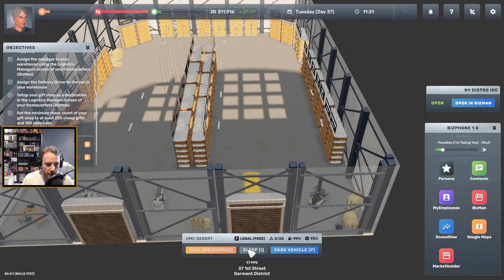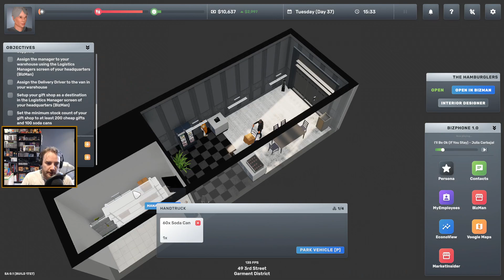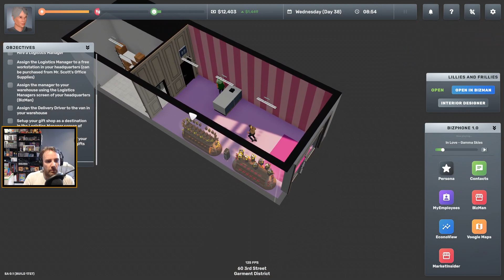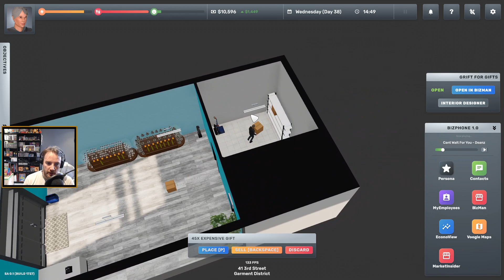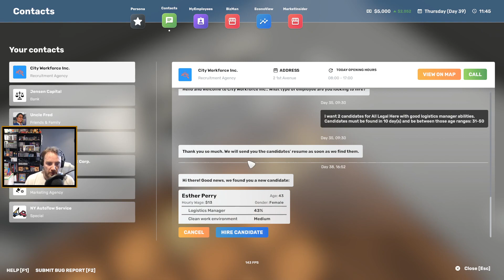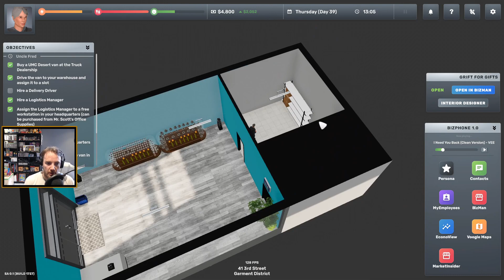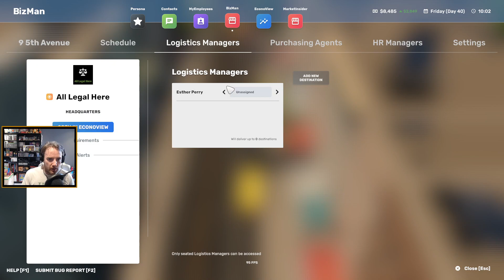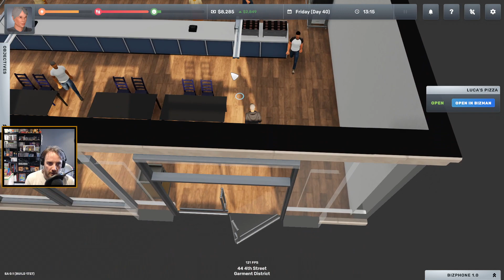Influential P Plays: Big Ambitions - Am I The Owner Or The Cleaner? EP11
Just an Eejit trying to make it big in NYC, what could possibly go wrong?

Your bank account is empty, but your ambitions are big... Do you have what it takes to build your own empire?

Big Ambitions is a revolutionary role-playing business sim. Starting from the bottom, you take over the city, from small businesses to huge corporations. Your goal is to become the biggest tycoon of New York.

- playing usually console games on @Influential P on Xbox Live

Download and Play Big Ambitions on Steam NOW!

Thanks!